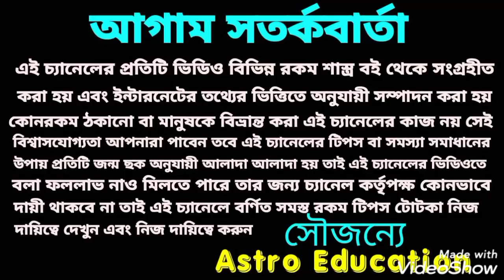রাহু নক্ষত্র পরিবর্তনে! এই 6 টি রাশির লটারি প্রাপ্তির মহাসংযোগ!